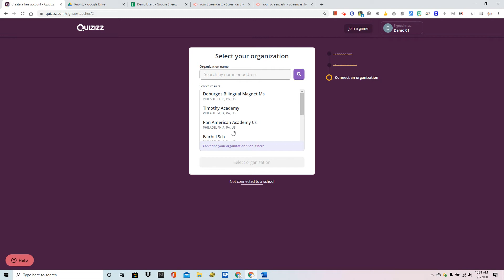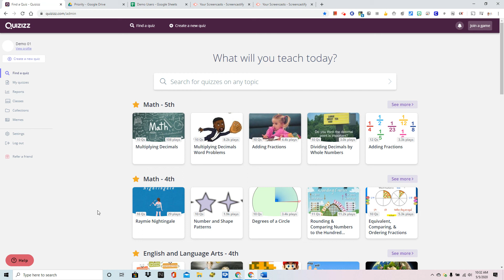Step 1:Signing up for Quizizz account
In this video we will look at how to set up a free Quizizz teacher account.